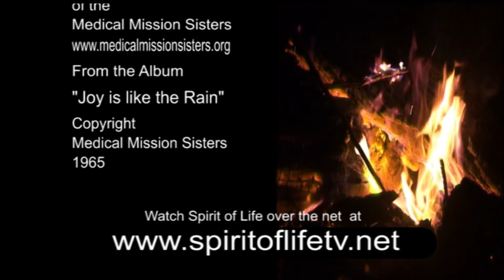Spirit of Life episode 765 - Stephanie Tan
In this episode Geraldine Lee talks to Stephanie Tan, the Mission Co-ordinator from St Benedict's Catholic Community.

This episode went to air on C31 Melbourne on 2 June 2022